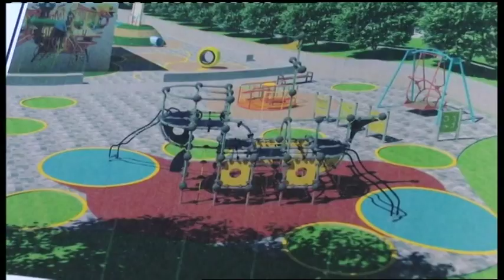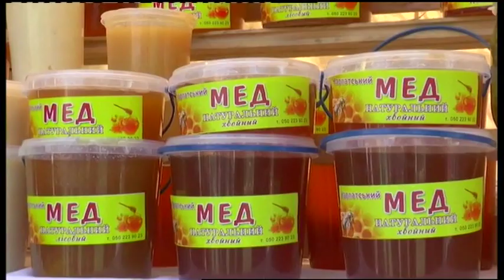19.07.2019. Новини. 17:00